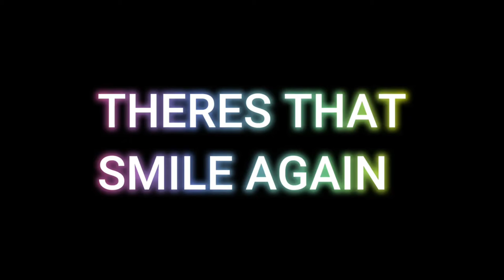I DARE YOU To Find Out What Happened To Him (CRAZY)